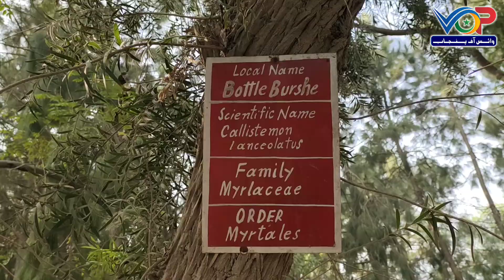Punjab Chicha watni Forest | پنجاب کا دوسرا بڑا جنگل